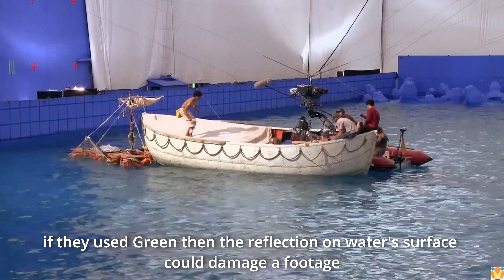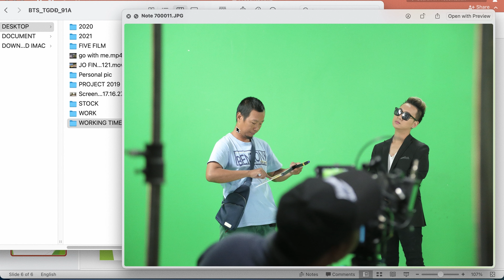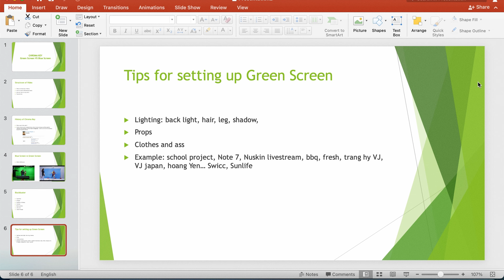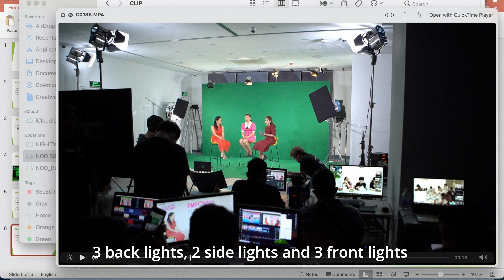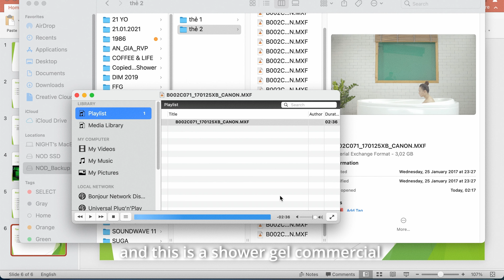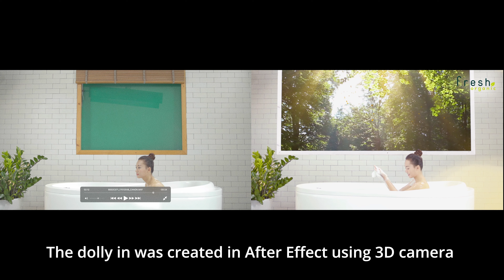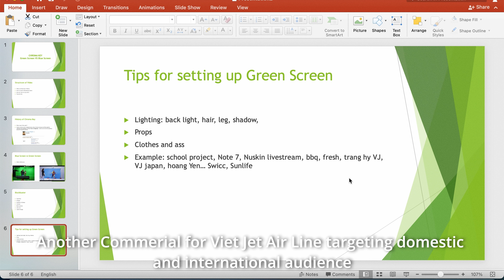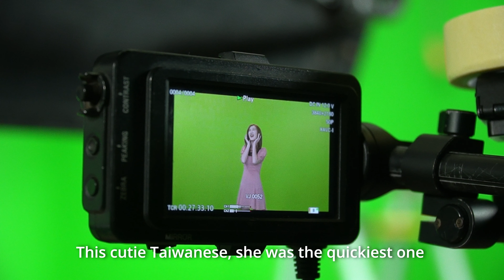Cách Sử Dụng Phông Xanh? How to use Chroma Key?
In this video, I'm going to show how to use green screen properly.
00:00 : Introduction
00:33 : History of Chroma Key
01:20 : Difference between Green Screen & Blue Screen
02:59 : Mini Game : Hollywood Movie
05:28 : First school project
06:36 : My professional use of Chroma Key : Samsung Galaxy Note 7
08:19 : Livestreaming project ( interactive )
10:02 : Viral Video featuring Tran Quoc Anh and a Korean KOL
10:56 : Fresh TVC_Shower Gel
11:59 : Viet Jet Commercial featuring Trang Hy
12:22 : Viet Jet Commercial for Domestic and International Market
15:30 : Conclusion